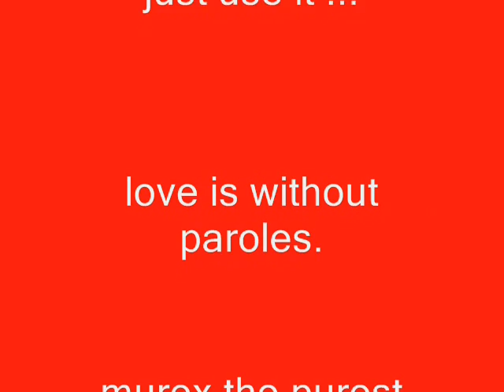bgt 2011 very gay generation condom s comedy christophe tixier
britain got talent 2011 applied for it . see wat hapening nothing ventured nothing gained  very gay  comedy of christophe tixier